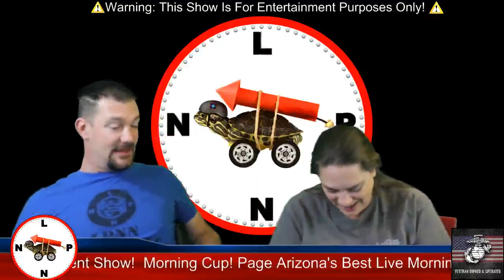Lake Powell News Network LIVE: News and Entertainment For Page and Lake Powell